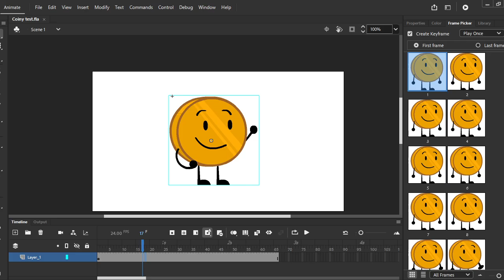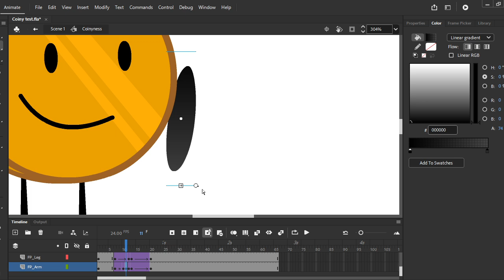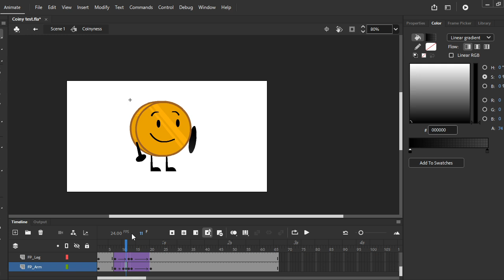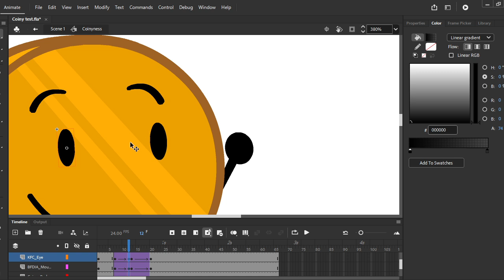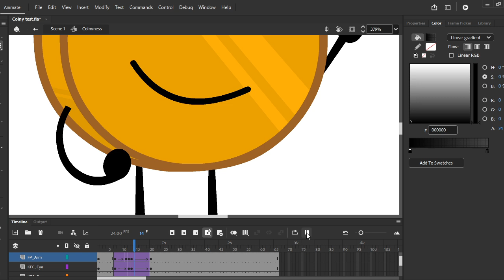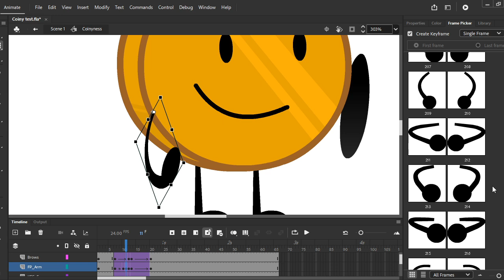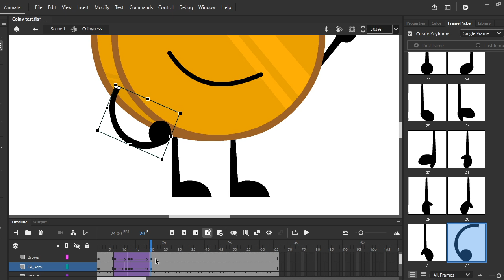how to *upgrade* your BFDI animations! (part 2) - ADOBE ANIMATE CC TUTORIAL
take 2, uploaded the wrong video 😭😭😭😭
credits: